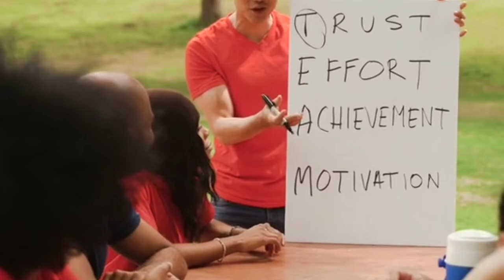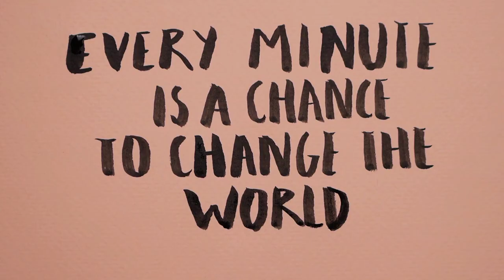Change yourself... if you want to change the world..... motivational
motivational video... if u want to change the world first change yourself. self confidence courage motivation helps to positive change